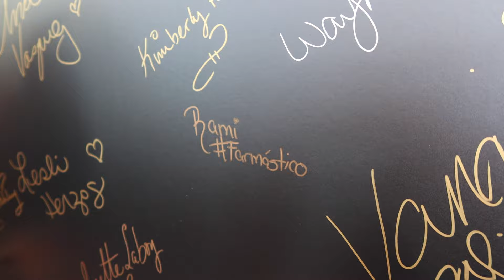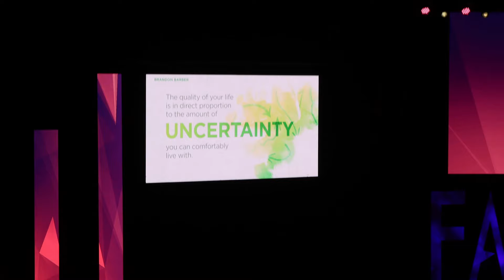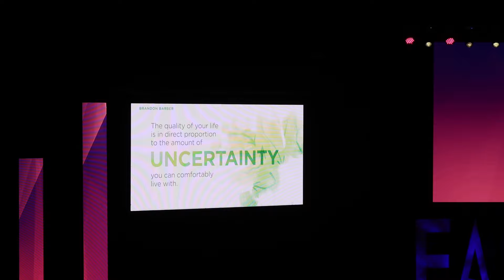Por primera vez uso una peluca| El dueño de Farmasi sale en mi vlog, vimos a Myrka Dellanos en Miami